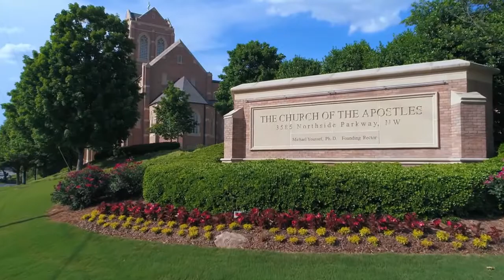Dr. Michael Youssef - Fundi i historisë dhe ju. Pjesa 5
Të gjithë e admirojmë personalitetin e qëndrueshëm, karakterin e qëndrueshëm dhe njerëzit me bindje. Por si mund të jemi të qëndrueshëm kur bota po lëkundet? Si mund të gjejmë qëndrueshmëri në mes të ujërave të dallgëzuara? Cila është spiranca që na mban për të mos u hedhur tutje nga çdo stuhi në jetë? Cili është guri i themelit që spiranca të gjejë atë gur të fortë dhe të qëndrojë e palëkundur dhe e fiksuar?